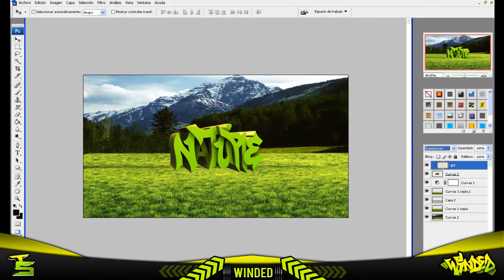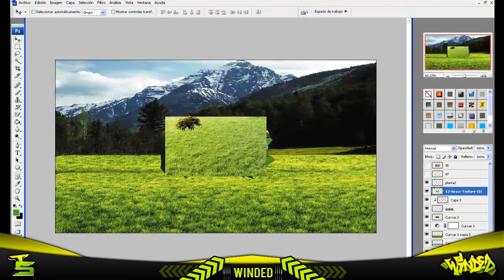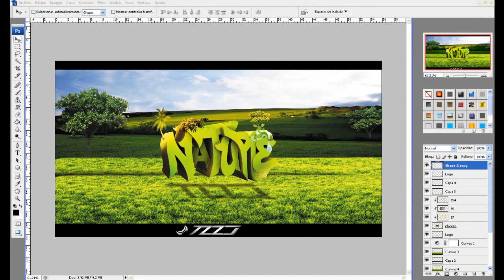Speed Art: NzO's Contest Entry Nature - Art